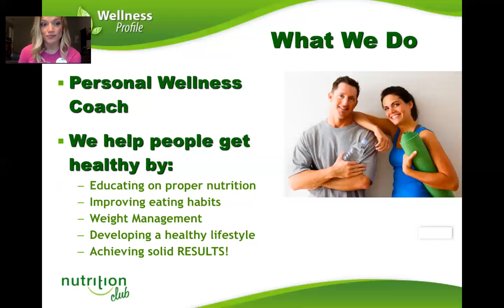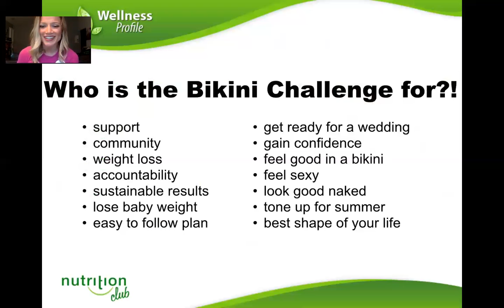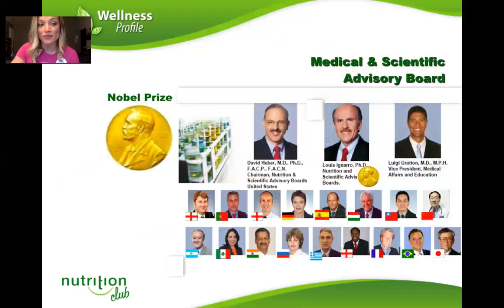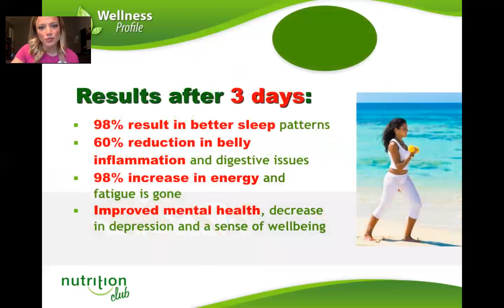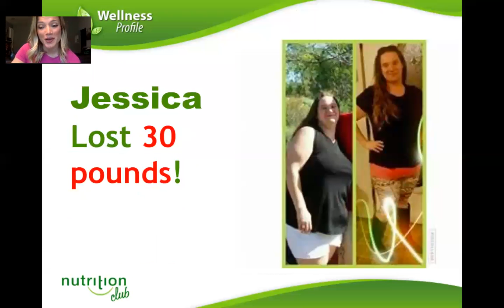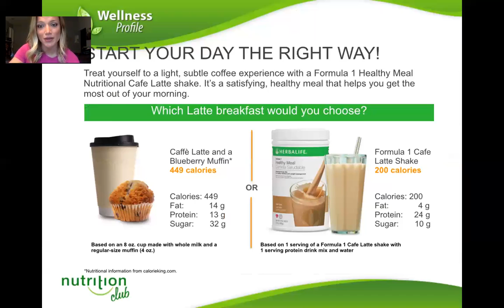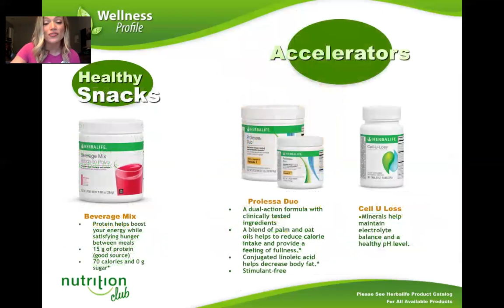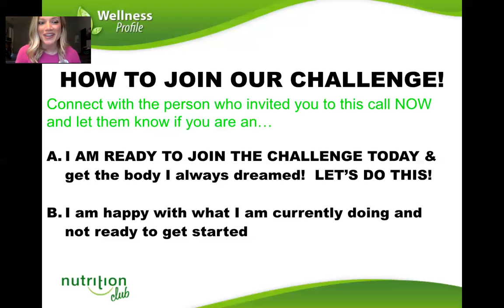Sexy for Summer - Bikini Challenge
Get in the best shape of your life with us!